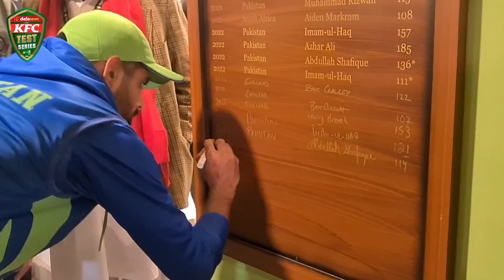Babar Azam adds his name to the list of centurions in the Pindi Cricket Stadium honours board 💯